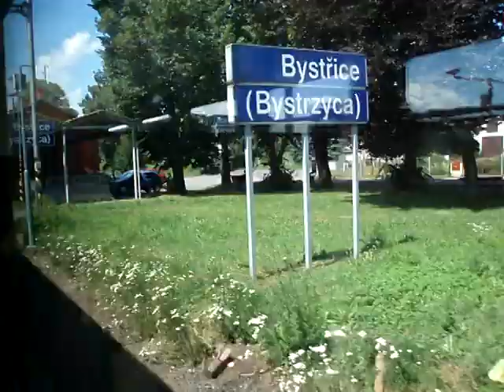Panťák ČD 460.065 v úseku Hrádek ve Slezsku - Vendryně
Kvalitní bouhumínský panťák s dobrým zvukem 460.65/066 si to žene po nově udělaném koridoru na trati 320. Bohužel součástí koridoru jsou i protihlukové stěny, které zde ale na štěstí většinou jsou dřevěné a pěkně zdobené.